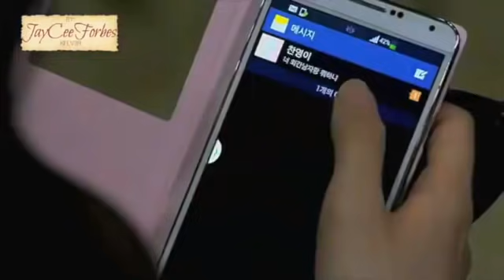The Heirs (tagalog dub)(17)